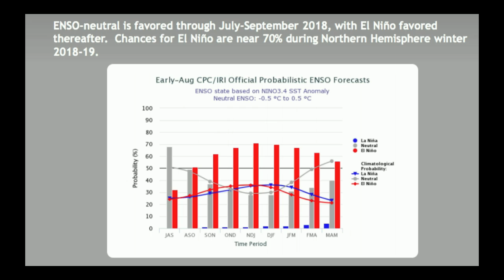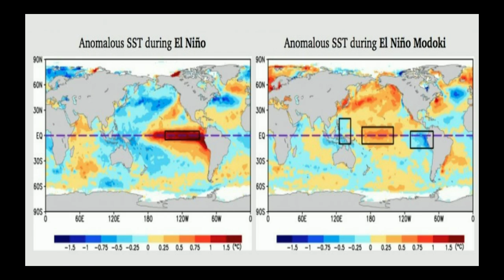How Will A Possible El Nino Impact This Winter?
Hello everybody! There is a 70% chance of some sort of an El Nino occurring, however an El Nino Modoki might occur. This matters because if an El Nino Modoki occurs we could be looking at a whole different story.